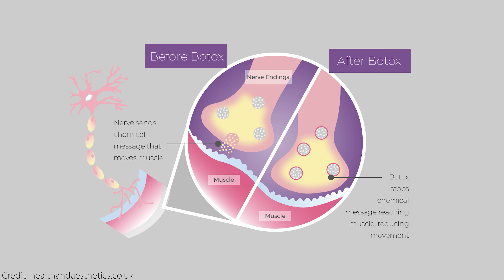What is Hair Botox?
Is that even real? According to Jasmin, the short answer is NO! Hair Botox is a hair treatment that has nothing to do with real botox. This product shares a name with botox for the sake of brand recognition, but shares zero similarities. Join Dr. Williams as he reveals the truth about hair botox. Be sure to watch till the end as we debunk this misleading product.